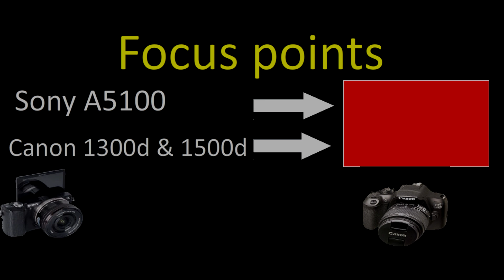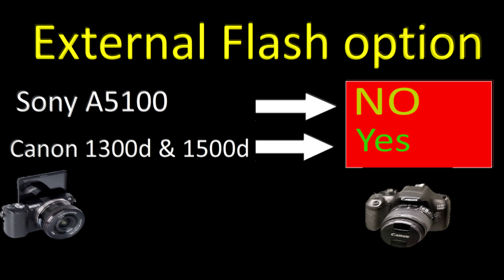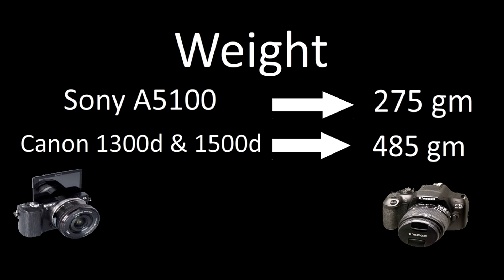Sony a5100 vs Canon 1300d I Canon 1300d vs Sony a5100 I 1500D VS 5100 BEST VLOG ?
In this video we are comparing and suggesting the best cameras between these cameras  .best camera prices and accessories links also given below:-
BEST PRICES OF
Sony Alpha ILCE 6000L 24.3 MP Mirrorless Digital S
LR Camera with 16-50 mm (APS-C Sensor, Fast Auto
Focus, Eye AF, Light Weight) - Black

Sony Alpha ILCE 6000Y 24.3 MP Mirrorless Camera with 16-50 mm and 55-210 mm
Zoom Lenses (APS-C Sensor, Fast Auto Focus, Eye AF) - Black

Sony Alpha ILCE 6100L 24.2 MP Mirrorless Camera with 16-50 mm Power Zoom Lens
(APS-C Sensor, Fast Auto Focus,
Real-time Eye AF, Real-time Tracking, 4K Vlogging Camera & Tiltable Screen)

Sony Alpha ILCE-6100Y 24.2 MP Mirrorless Camera with 16-50 mm and
 55-210 mm Zoom Lenses (APS-C Sensor, Fast Auto Focus,
Real-time Eye AF, Real-time Tracking, Vlogging & Tiltable Screen)

Sony Alpha ILCE-6400L 24.2MP Mirrorless Camera (Black) with 16-50mm
Power Zoom Lens (APS-C Sensor,
Real-Time Eye Auto Focus, 4K Vlogging Camera, Tiltable LCD) - Black

Sony Alpha ILCE-6400M 24.2MP Mirrorless Camera (Black) with
18-135mm Power Zoom Lens (APS-C Sensor,

technology,tech,innovation,engineering
 ,iphone,business,science,design,technews
,apple,electronics,gadgets,smartphone,pro,android
,samsung,computer
,instatech,gadget,veryquickgyan,camera,phone,laptop,
,mobile,oneplus,sony,canon,nikon,fujifilm,mi,vivo,oppo,hp,acer,lg,
best phone under,best camera under 10,000,20000,30000,40000,50000,60000,70000,80000,
90000,100000,150000,200000,